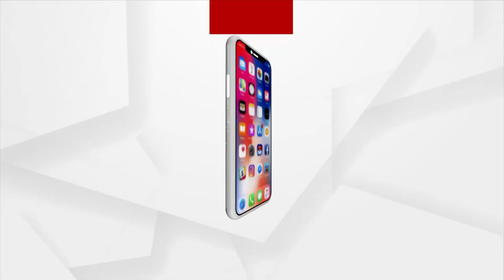'ମାନ୍ୟବର ବି ଦେଖୁଥିଲେ' : ରାନୀ ପଣ୍ଡା